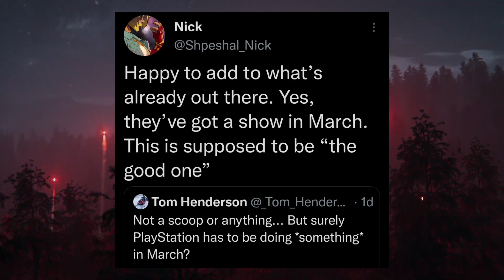State Of Play Next Event | PlayStation Next Event 2022 | Hindi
Hi everyone, today I am going to talk about, State Of Play next event because according to industry insiders PlayStation next event is happening soon.

It looks like State Of Play next event is happening very soon and reports suggest that we would witness a new God Of War Ragnarok trailer in this event so, I am making this video to explain all the details regarding State Of Play next event.

So make sure you watch this video completely and show some support to my channel.

If you guys enjoyed this video then give a thumbs up 👍 & subscribe to my channel Play Console, and make sure you hit the bell icon 🔔 so you'll get all the notifications of my latest videos.